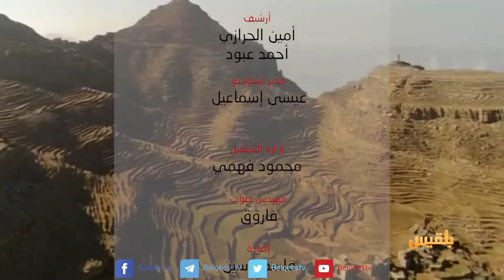اليمن أصل الحكاية | جذور اليمن الجمهوري | تقديم: محمد المقبلي